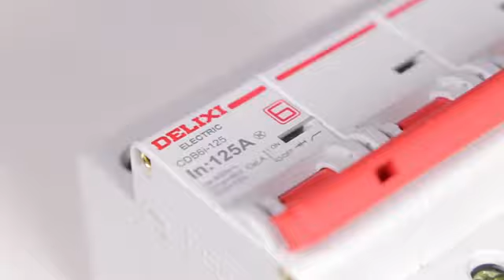Delixi Magnetic Circuit Breaker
Delixi Bangladesh Ltd. provides a Quality Circuit breaker from Delixi.